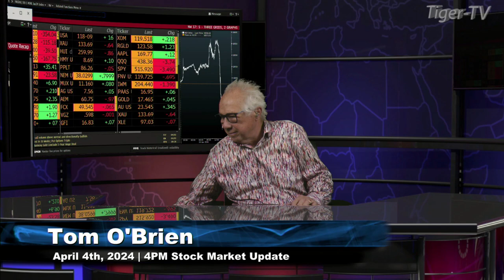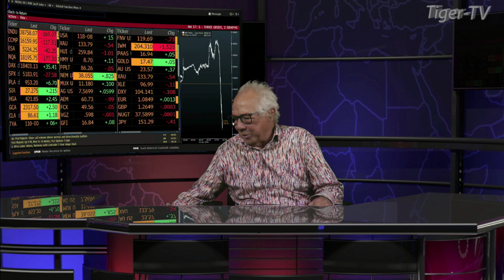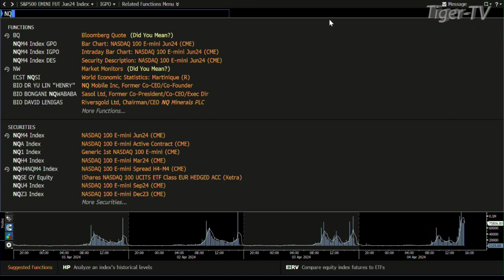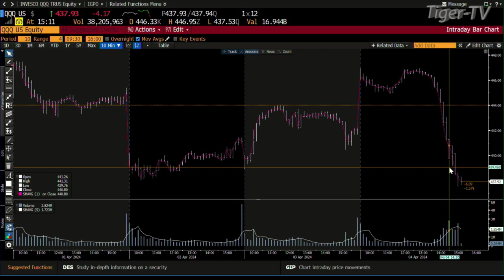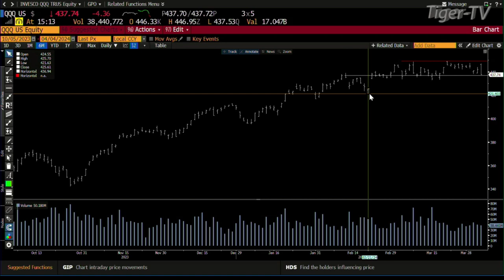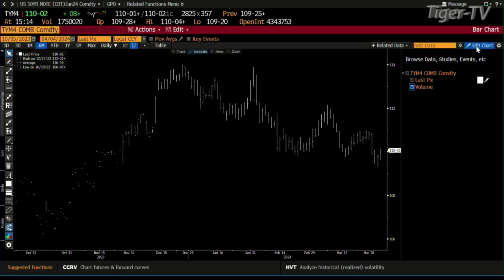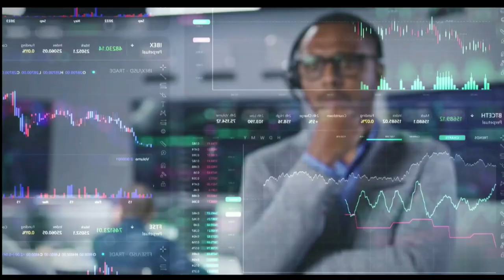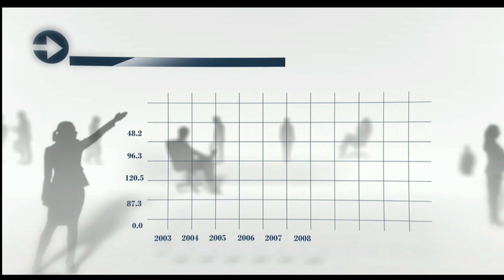April 4th Daily Market Recap - 2024